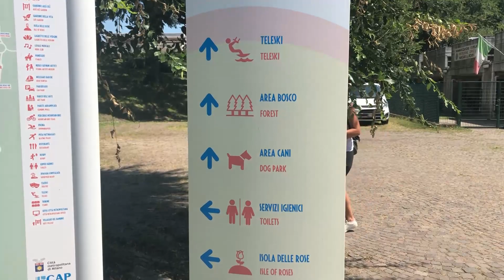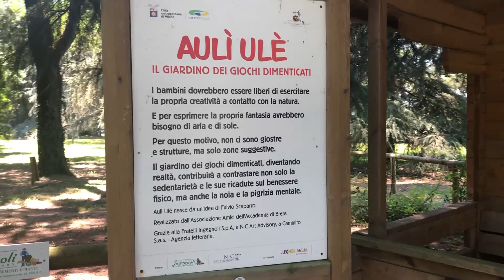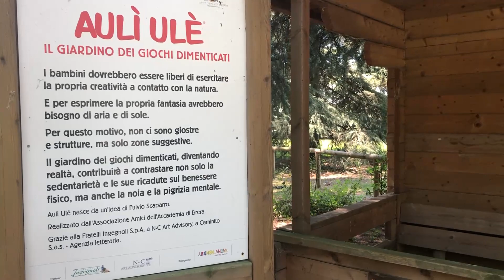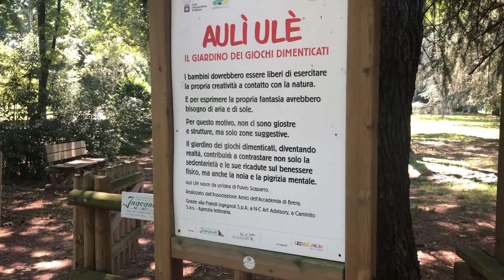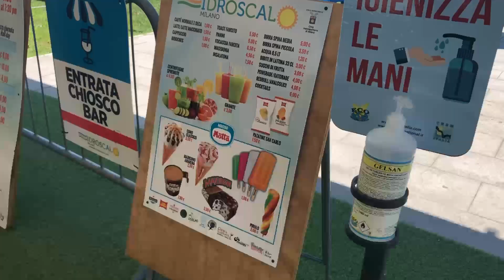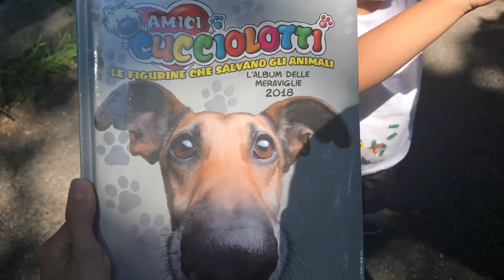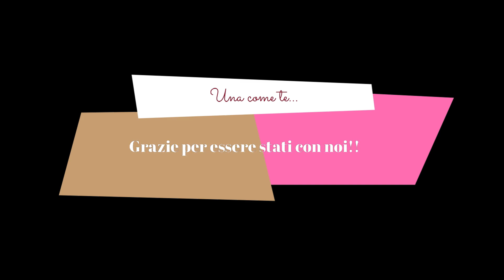FAMILY VLOG: Una domenica estiva all'Idroscalo di Milano...Ricordate il Beach Solaire?